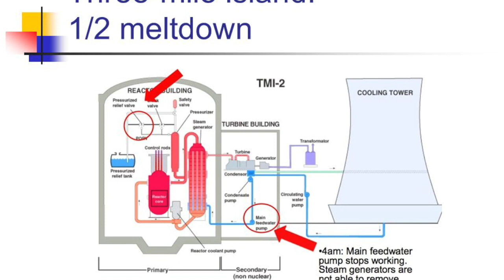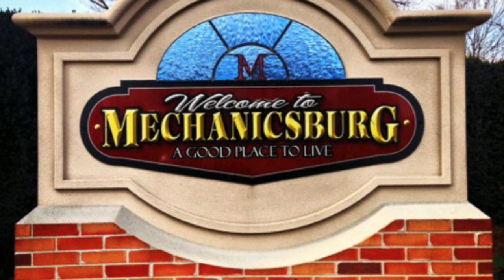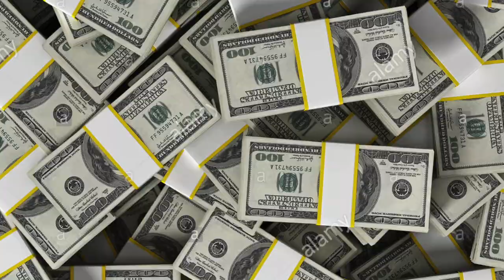Three Mile Island Disaster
This video is about Three Mile Island Disaster